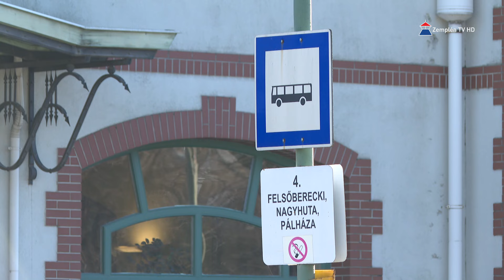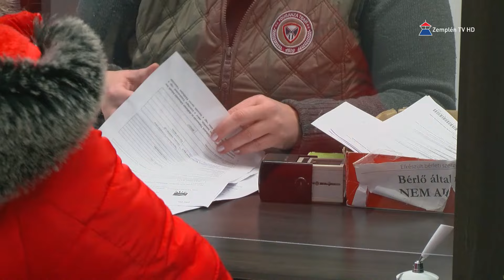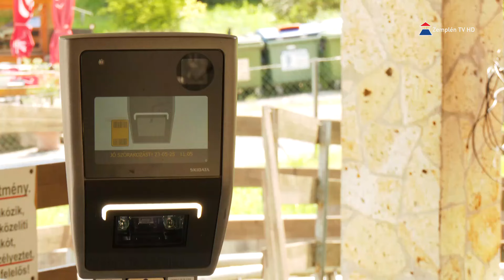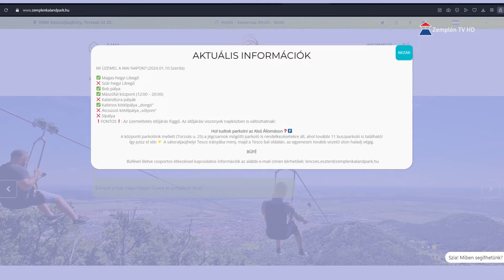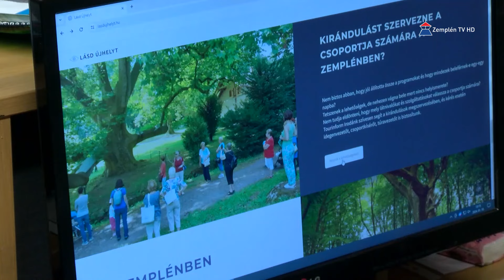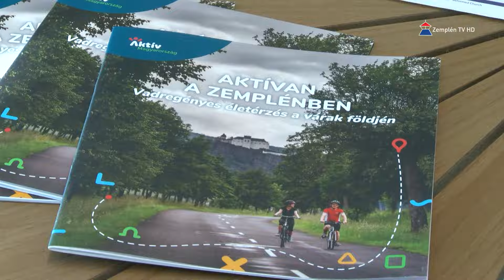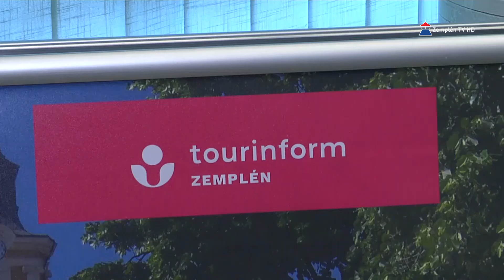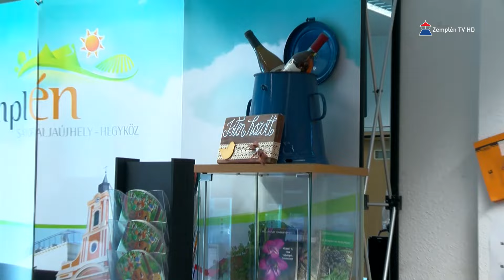Hír7 2024.01.10. szerda - Zemplén TV